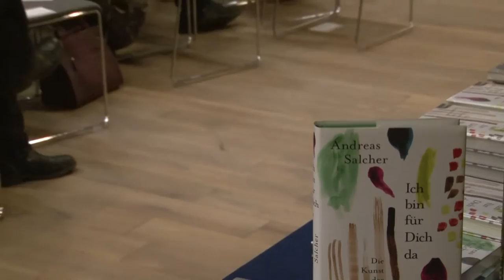DIALOG "Freundschaft und andere Talente" mit Andreas Salcher | Kurzfassung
Im Südflügel des Linzer Schlosses fand im Dezember 2016 der ACADEMIA SUPERIOR DIALOG zwischen Dr. Andreas Salcher und Univ.-Prof. Dr. Markus Hengstschläger statt. Themen waren das österreichische Bildungssystem und die Kunst, Freundschaften zu erhalten.